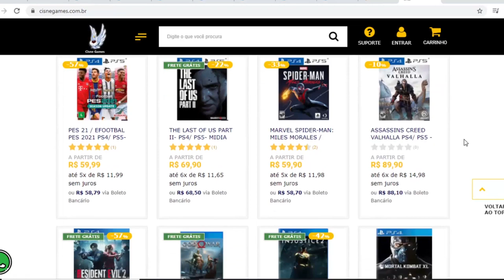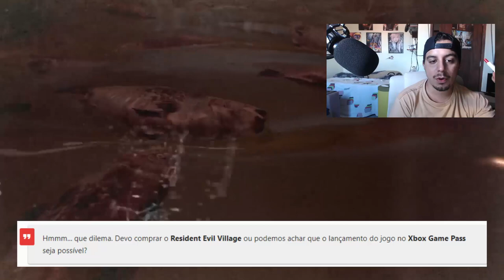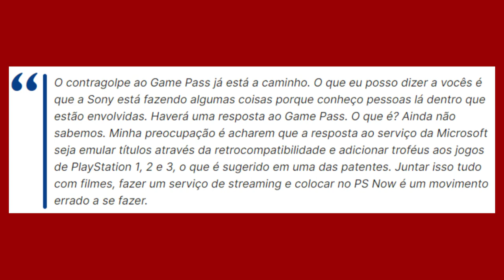BOMBA! Jogos do PS1, PS2 e PS3 Rodando no PS4 e PS5 !! Resident Evil Village no GAME PASS e MAIS!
Cisne Games